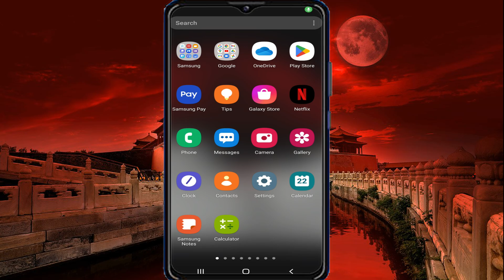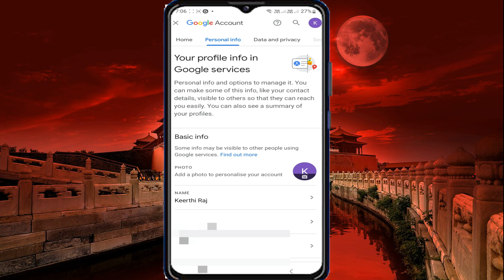How To Change Gmail Id Name in Tamil